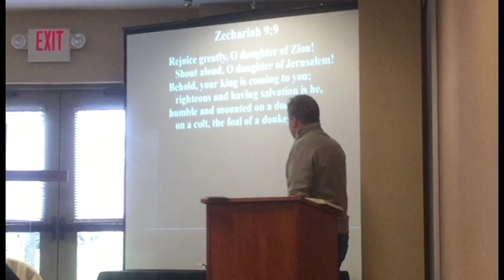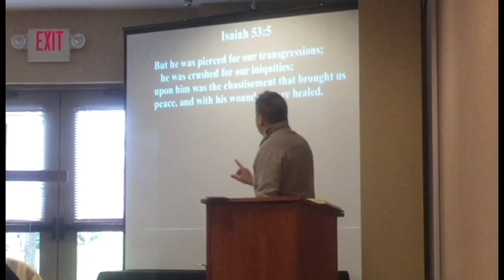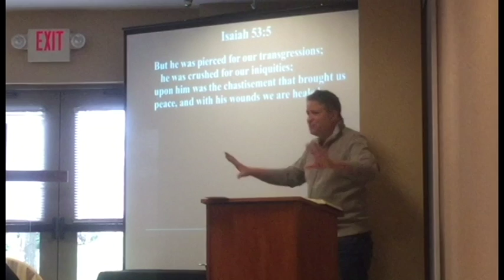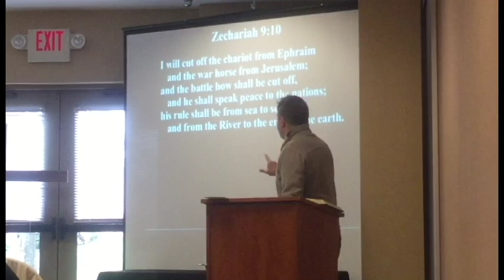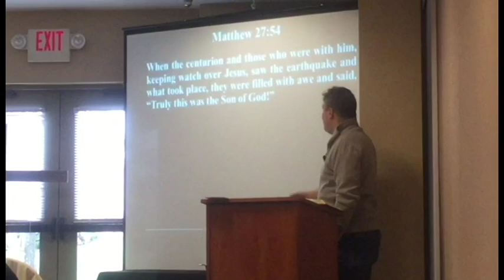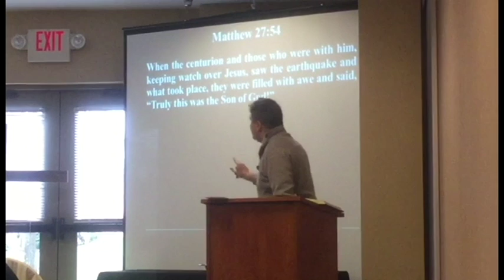The King Comes to His People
The beginning of The Passion of Jesus